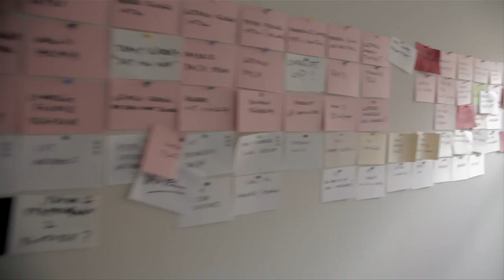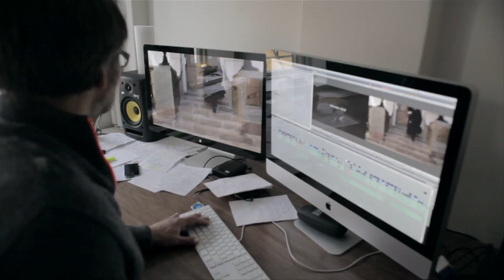Dear Backers, meet your editor!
...two years after crowdfunding the upcoming documentary TPB AFK we're really stoked to show you a glimpse of the film and the editing process. Meet Per K Kirkegaard, the great editor you helped me finance!